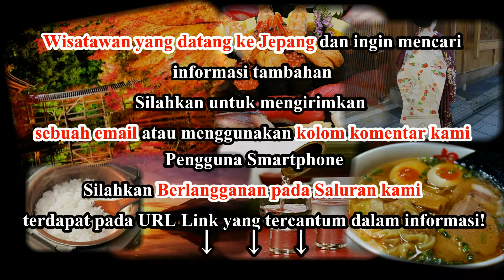Wisata Jepang: Otaru dan Bangunan Artistik Istana Shin Jepang Hokkaido047 Moopon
Wisata Jepang: Otaru dan Bangunan Artistik Istana Shin Jepang, Hokkaido

Industri perikanan haring memainkan peran utama dalam sejarah Otaru sejak awal pembangunan kota, dengan sebagian besar ikan yang diolah menjadi pupuk daripada dikonsumsi oleh manusia. Keuntungan besar dibuat oleh perusahaan perikanan terkemuka sampai tahun 1950-an, ketika saham ikan haring menurun drastis dan industri runtuh.

Selama masa kejayaan nelayan ikan haring, Mansions Herring yang besar (鰊 御 殿, Nishin Goten) dibangun oleh nelayan kaya untuk memproses ikan dan sebagai tempat tinggal bagi diri mereka sendiri dan karyawan mereka. Mansion Herring besar yang terjaga berasal dari akhir abad ke-19 yang berdiri di atas bukit di samping pantai sekitar lima kilometer di luar pusat Otaru. Tempat ini dipindahkan ke tempatnya yang sekarang pada tahun 1958 dan terbuka untuk umum. Alat nelayan dan kondisi tempat hidup yang ditampilkan dalamnya.

Sekitar satu kilometer ke pedalaman dari mansion herring berdiri Bekas Villa Aoyama (旧 青山 別 邸, Kyu Aoyama Bettei), sebuah villa mewah yang dibangun oleh keluarga Aoyama, salah satu keluarga paling sukses di industri perikanan haring. Keluarga terhindari dari biaya dalam bahan dan konstruksi vila dan taman sekitarnya. Mansion Herring keluarga Aoyama juga dilindungi, tapi dipindahkan ke dekat Sapporo di mana dapat dilihat dalam Museum Desa Sejarah terbuka.

Cara menuju ke sana
Mansion Herring dan Villa Aoyama terletak lima kilometer di luar pusat kota dekat Akuarium Otaru. Tempat ini dapat dicapai dari Stasiun Otaru dengan bus kota nomor 10 atau 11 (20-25 menit, 220 yen, 2-3 bus per jam) atau dengan bus pariwisata Otaru Stroller (30 menit, 220 yen, 1 bus per jam). Dari Terminal Pemberhentian Akuarium Otaru 5 menit berjalan kaki ke Mansion Herring dan 15 menit berjalan kaki ke Villa Aoyama. Bus Otaru Stroller juga berhenti di depan Villa Aoyama.

Jam Buka dan Biaya
Mansion Herring
Buka: pukul 9:00-17:00 (sampai 16:00 dari pertengahan Oktober sampai akhir November)
Tutup: Akhir November sampai awal April
Tiket Masuk: 300 yen
Bahasa Inggris: Baik (Pamflet bahasa Inggris)
Bekas Villa Aoyama
Buka: pukul 9:00-17:00 (sampai 16:00 dari Januari sampai Maret)
Tutup: 01-07 Januari
Tiket Masuk: 1.080 yen
Inggris: Baik (pamflet Bahasa Inggris)